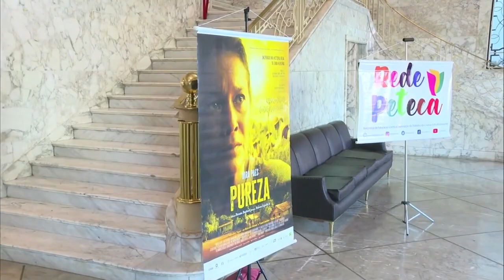Programa Justiça com Arte - exibição do filme Pureza - matéria TV Ceará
O Programa Justiça com Arte do TRT-7, em parceria com o projeto Cine Educação, promoveu a exibição do filme “Pureza” no dia 13 de setembro, no Cineteatro São Luiz. O evento teve como debatedor o cineasta e diretor da obra, Renato Fortes Barbieri, que falou sobre trabalho escravo contemporâneo. Confira na matéria produzida pela TV Ceará.